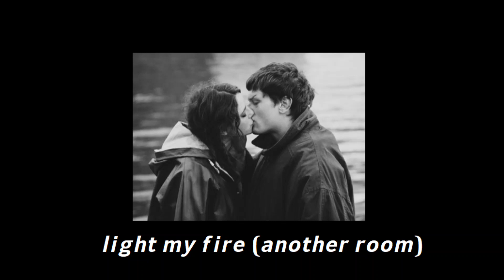the doors - light my fire (playing in another room)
per request 💖